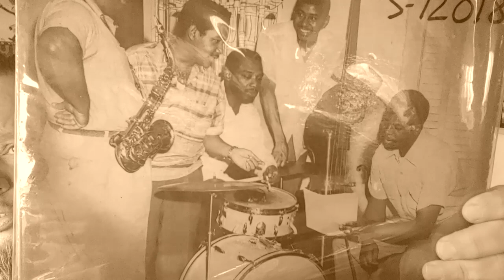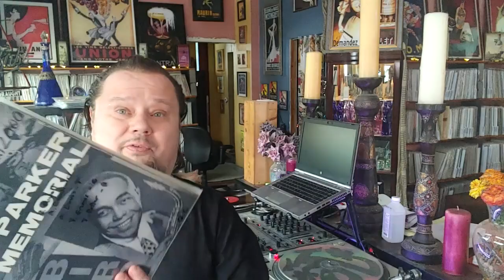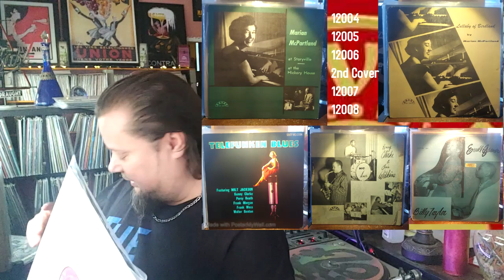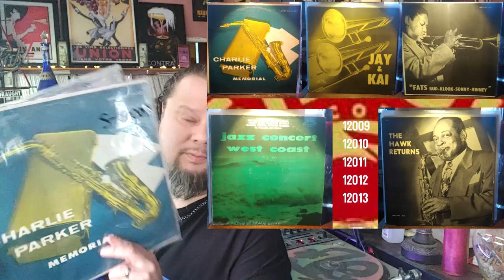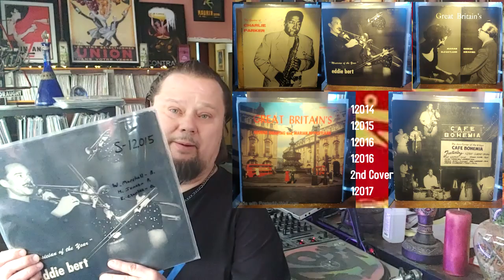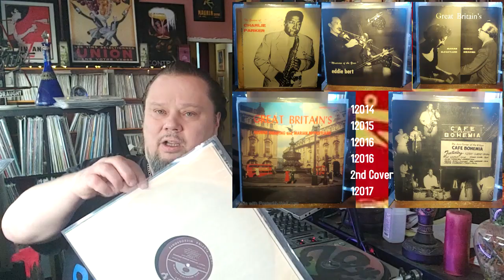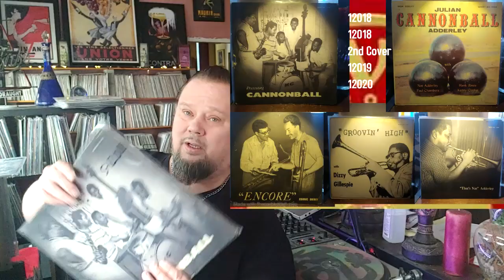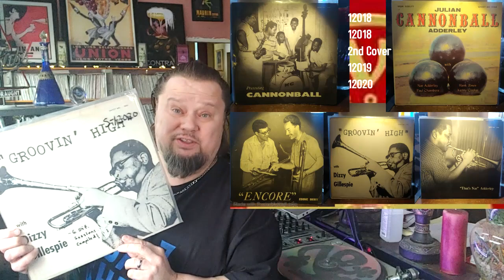#339/ The STORY of SAVOY RECORDS, Newark and the new Black America. Part 1 the MEN behind the Legend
The greatest legends in Jazz, walked the Halls and signed contracts , and gave their souls, to this music. Savoy Records was there documenting it with little patronization, and a hint of exploitation.
But the test of time dictates that what was done here, is of a great importance, and is an American Institution. Along with the other small black jazz labels, Savoy turned jazz on its side, and rolled it down the hill, as bebop and modernism shook of the ashes of the swing era. !
  As time has passed, the many white artists have slipped in to obscurity, and the black musicians have ascended into the firmament of the jazz cosmos!